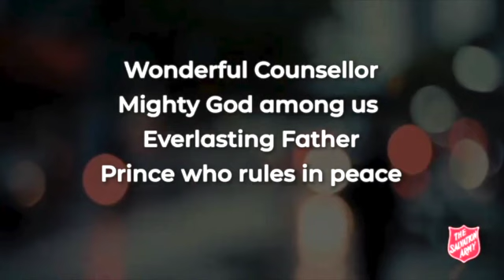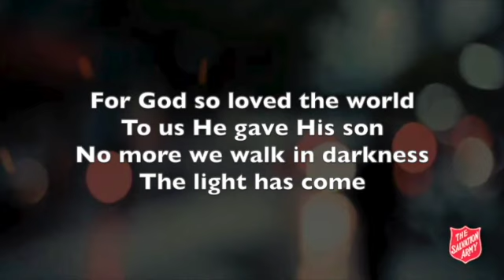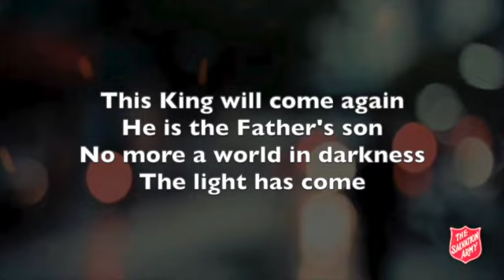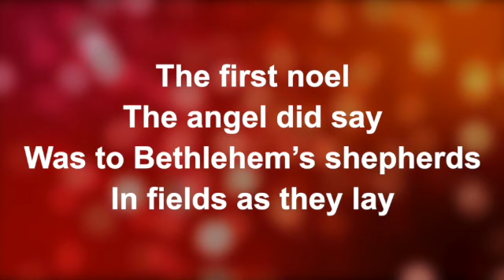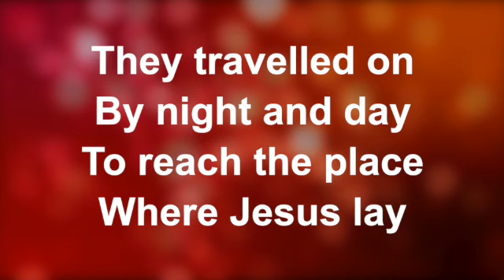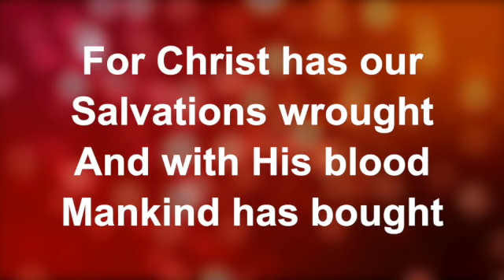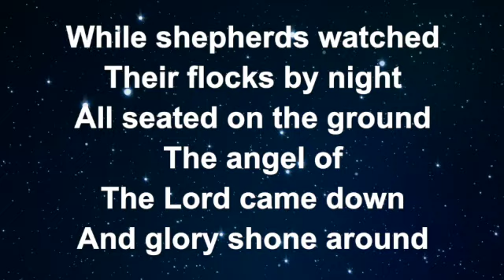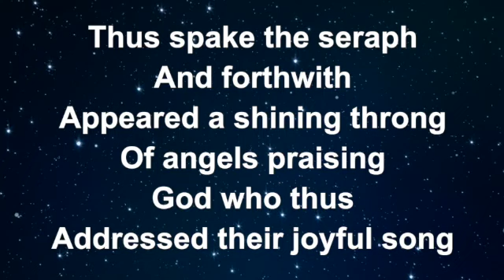Christmas Day service SD 480p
A very happy and blessed Christmas to you all